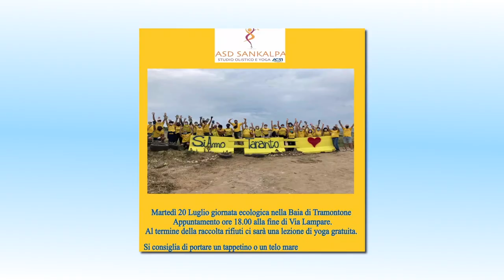SiAmo TARANTO - GIORNATA ECOLOGICA, TRAMONTONE (TA) 20/7/2021 - 14